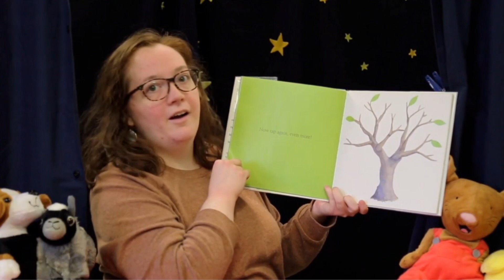Bedtime Stories Preview: Tap The Magic Tree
Visit OPL Academy on our website with your library card number to see the whole video.